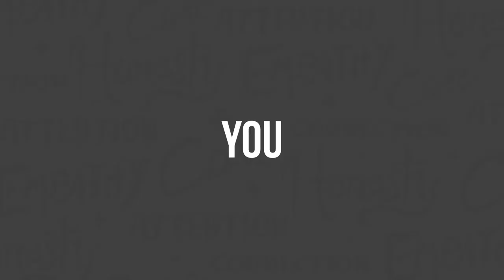Defining the New “Important” for Your Team: Amber Hurdle - Clarity Compressed: Ep. 120 | Paul J Daly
Although it seems like everything has changed, there are still quite a few things that we can still lean on to help us navigate our interpersonal relationships at work and at home. This week I was able to sit down with Amber Hurdle, a high-level consultant, coach, speaker, author, and former celebrity event planner. Yes, of course she lives in Nashville 🙂. You should check out her work here!

We talk about how to read body language on a Zoom call, how to use some meaningful data about your team to serve them well, and ultimately how to re-tool your team to position your organization to thrive in a post-pandemic world.

You know I try to deliver clarity each week by giving you perspective on where you are on the journey. This week, I have a desk full of notes from my conversation with Amber regarding how I can do a better job of leading my team through this pandemic. I hope you are able to say the same.

Glad to hear that so many of you are reopening your businesses and lives as we enter into the month of June!

Keep calm and Pursue Clarity.